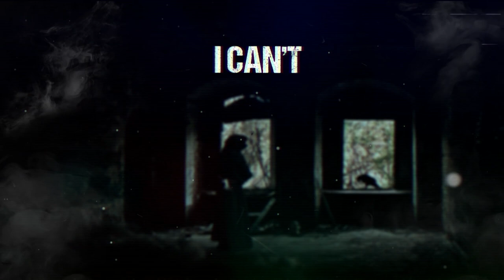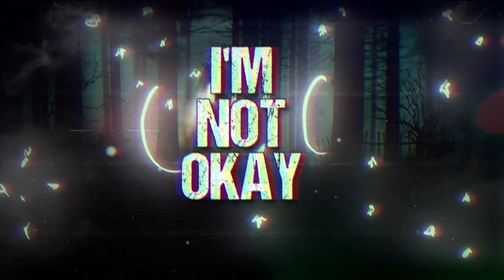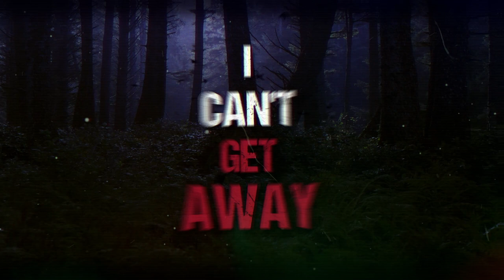Kill Theory - Hideaway (Official Lyric Video)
Kill Theory:

Follow Kill Theory here!